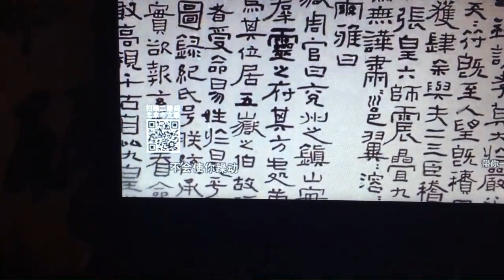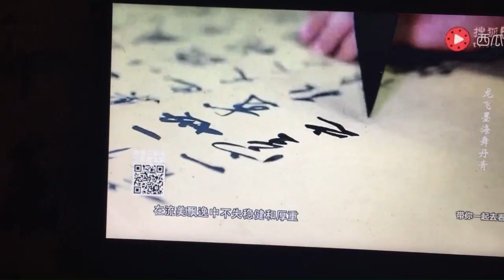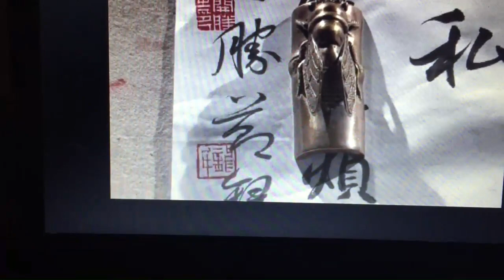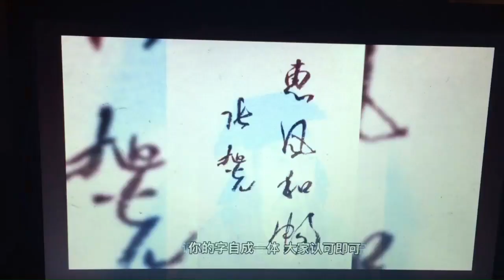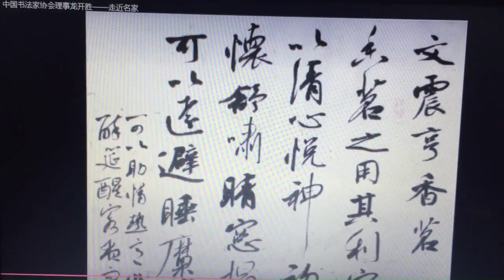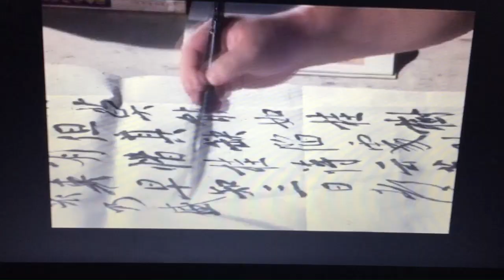名家给王羲之写封信都写什么？——What the famous calligraphy masters wrote to Wang Xizhi in China?